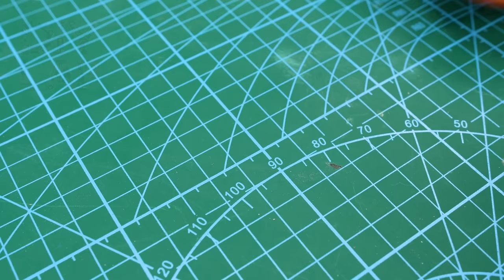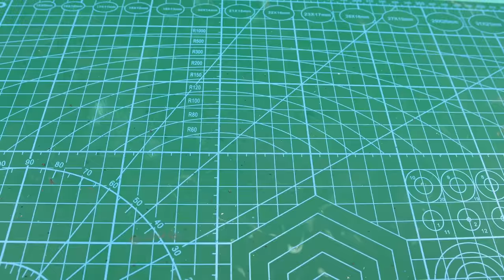Few people know this SECRET OF PLUMBING! Tips and Tricks of Masters ▶️